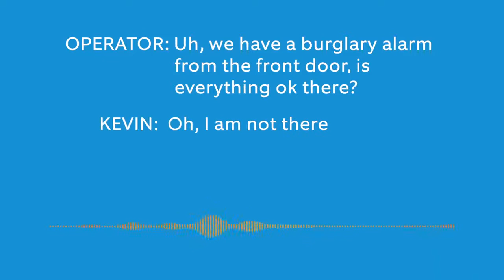A Rescue Dog Surprises Its Owner & A Coyote Ruffles Feathers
Dramatic rescue - from a rescue dog getting locked out of her home to a coyote going paw to paw with a chicken coop, see what happens.